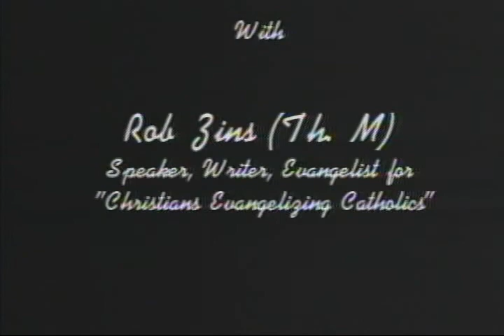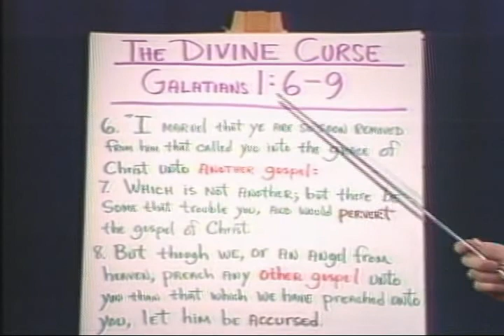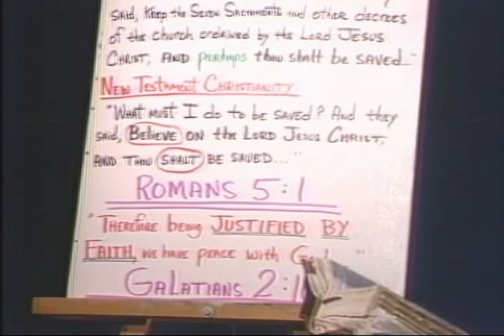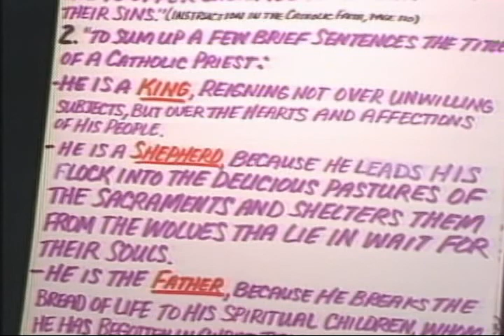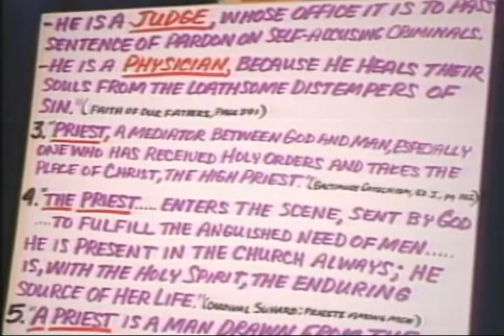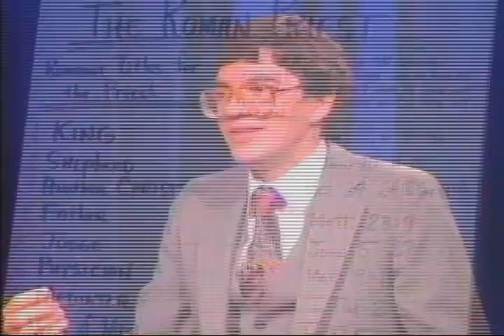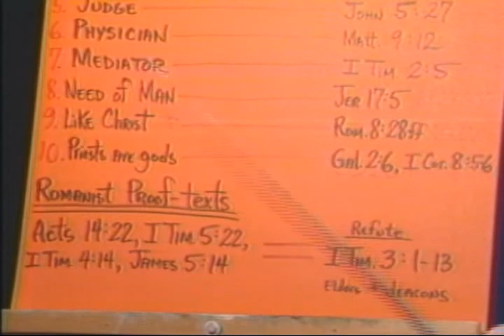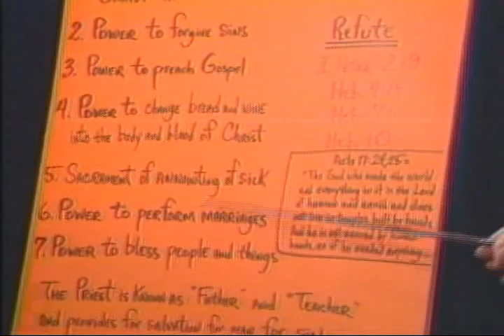Roman Catholicism Series #13: The Catholic Priesthood Is Not Biblical (Exposed by 1 Timothy 4:1-3)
See our playlist "Dealing with Roman Catholicism, Idolatry & the Virgin Mary" with 116 videos & counting. Larry Wessels, director of Christian Answers of Austin, Texas/ Christian Debater (YouTube channel: CANSWERSTV websites is joined in studio by former Roman Catholic Rob Zins, Th.M, Dallas Theological Seminary Rob Zins has authored the books, "On the Edge of Apostasy," "Romanism: The Relentless Roman Catholic Assault on the Gospel of Jesus Christ" & others.

Rob Zins is director of "A Christian Witness to Roman Catholicism" (website: CWRC-RZ.ORG) & is author of the books, "Romanism - The Relentless Roman Catholic Assault on the Gospel of Jesus Christ," "Salvation by Grace Through Faith Alone or by Grace Through Sacraments?," "On the Edge of Apostasy - The Evangelical Romance with Rome," & the booklet, "I am a Christian, You are a Roman Catholic, So, What is the Big Deal?" Roman Catholic traditions and inventions supercede the authority of the Bible creating a different gospel than the one presented in Biblical scripture. Galatians chapter one curses those who believe in a different gospel (verses 6-9). This series analyzes why Roman Catholicism is not Biblical Christianity but rather a cunning characture or counterfeit of it. This is Part 13 of a 16 hour series. Titles of the shows in this series: 1. Not Real Christianity But Old Testament Judaism in Disguise, 2. The Roman Mass (Re-Sacrifice of Christ) Actually Remits No Sins, 3. What is Your Final Authority - the Roman Church or the Word of God?, 4. Roman Catholic Inventions to Deceive the Simple - Relics, Etc., 5. Anti-Biblical Vatican II & Ecumenical No Gospel Evangelism, 6. Rome's Virgin Mary - Queen of Heaven or Doctrine of Demons?, 7. Purgatory Comes Before Heaven - Biblical Fact or Insidious Hoax?, 8. The Pope - Holy Father or Anti-Christ of 2nd Thessalonians 2:3-17?, 9. Roman Catholic Apologists Defend Their Religious System #1, 10. Roman Catholic Apologists Defend Their Religious System #2, 11. Scripture Twisting - 20 Ways Religious Cults Misread the Bible, 12. Justification Through Faith Alone Denied by Roman "Works" Salvation, 13. The Catholic Priesthood is Not Biblical (Exposed by 1 Timothy 3:1-3), 14. Blatant Catholic Mysticism, Paganism & Idolatry Totally Accepted!, 15. Rome Says Even Atheists Will be Saved Because of Their Sincerity!, 16. Old Romanism Contradicts Vatican 2 New Romanism - Shifting Doctrines.